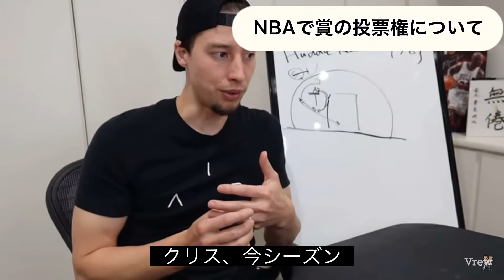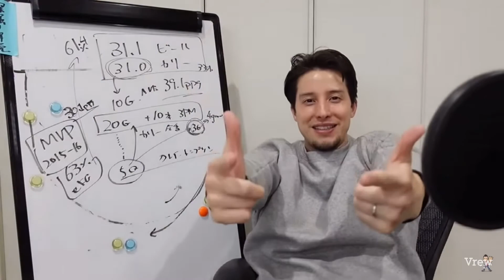【日本で1人】NBAアワードの投票権とは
佐々木クリスさん公認切り抜きチャンネルです。